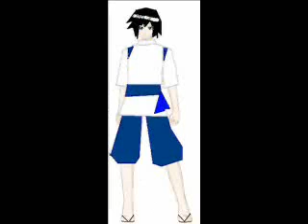Let's Read Woof Woof Power Chapter 93 (part 1/2)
We get through the entire chapter and some of his art in this, so it's technically done, but I have another 10 minute or so part where we read two of his complaints. I'll upload that soon. ;v;

I'm sorry about my audio this time around, it sounds kinda awkward.. We decided to try recording our own halves and then she sent me hers (we were on the phone instead of skype), and I realized too late that my headset mic doesn't like being out of the correct position (I was holding it close to my face instead of wearing it). Oh well.

Also, towards the end, after the chapter, my audio glitches slightly ahead of hers, but I'm too lazy to fix that now.

So yeah. "Enjoy" his art as we read/comment on the chapter, and also "enjoy" when we actually discuss a few pictures.